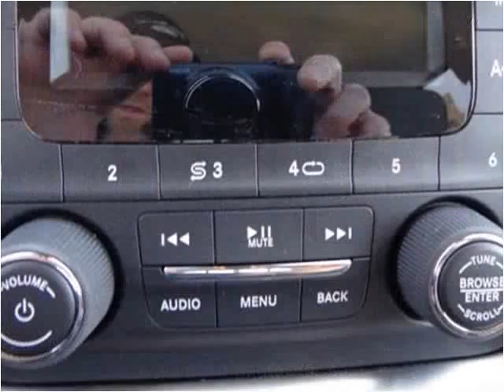2013 RAM 2500 New Cars Sheridan WY